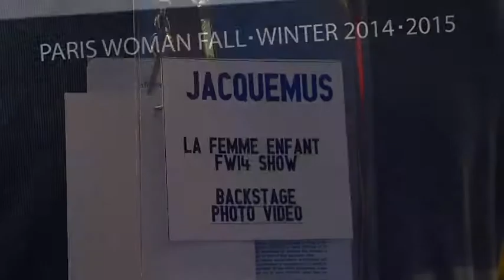Mode à Paris FW 2014/15 - Jacquemus